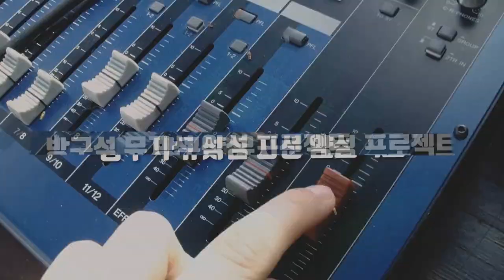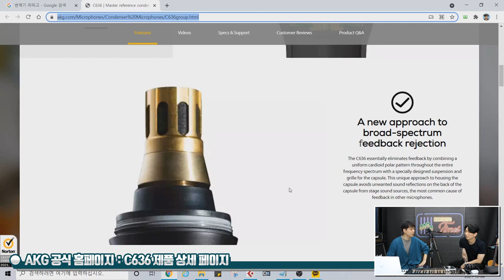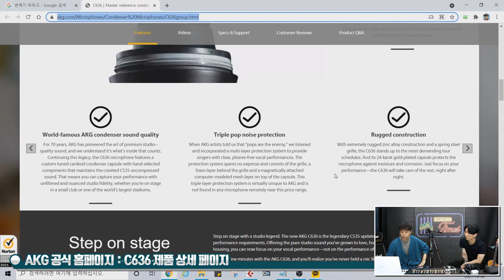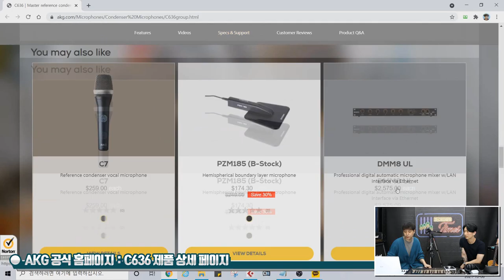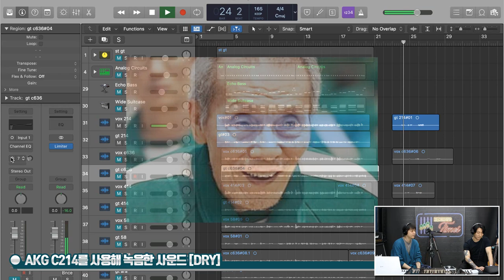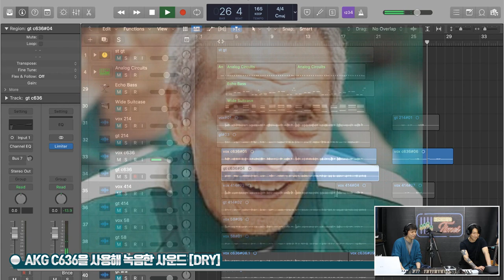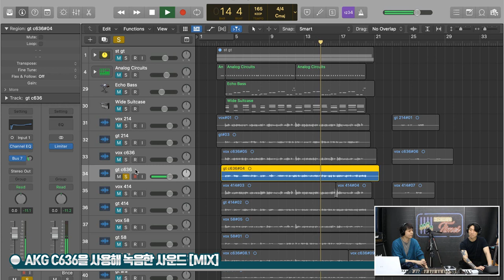[RecordingTimes 392회] AKG 콘덴서마이크 C636